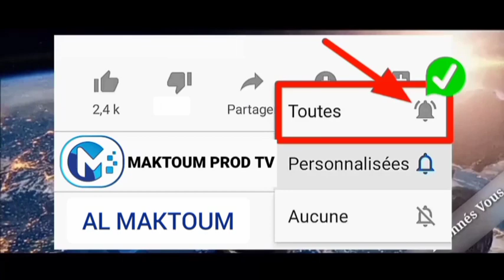Discours MAME CHEIKH AHMED TIDIANE SY Moustapha/ Grand Théâtre